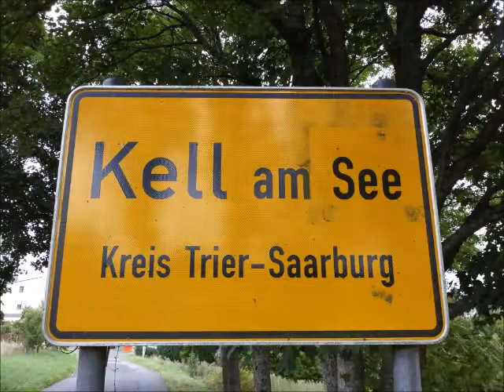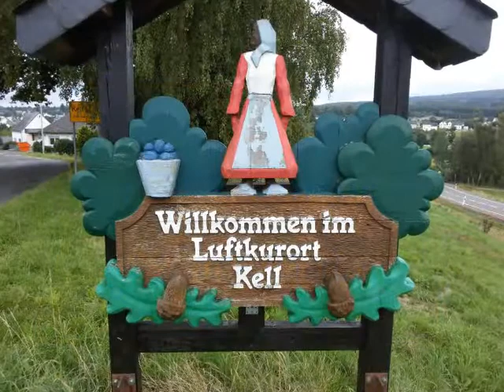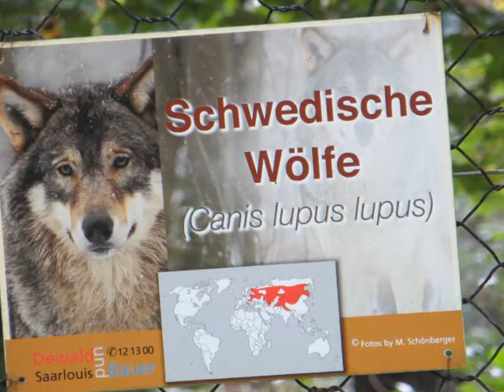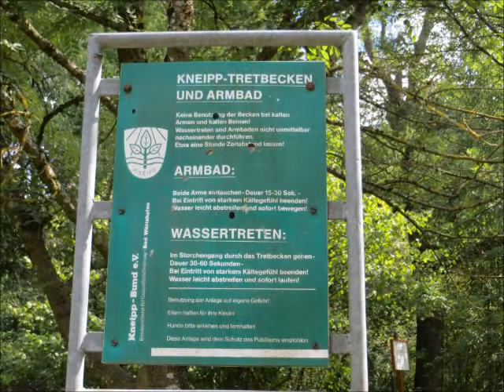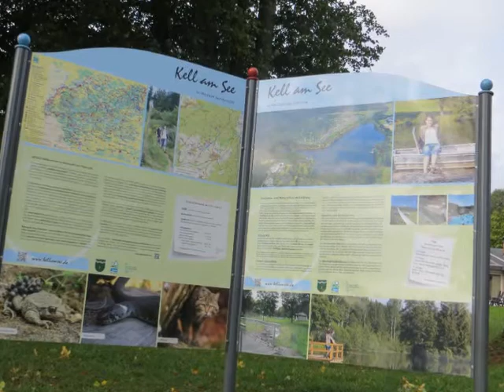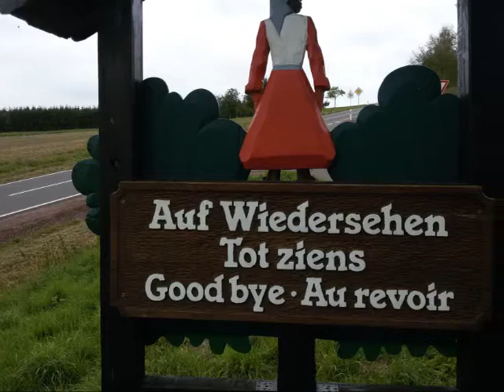Landal Hochwald September 2015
Overzicht van dit leuke vakantiepark en de kilometers lange wandelgebieden eromheen. Ideaal oord voor wandelaars en fietsers.
De bungalows zijn schoon en de matrassen zijn goed.